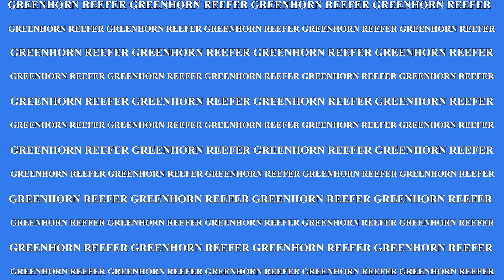INSTALACJA NOWEGO WIEKSZEGO SUMPA | 300l California Reef Tank | DIY SUMP ~ Greenhorn Reefer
Nadszedł dzień instalacji nowego większego sumpa. Ciekawi jak wyszło? Zapraszam na film.

Jeśli film Wam się podobał, zostawcie łapkę w górę.